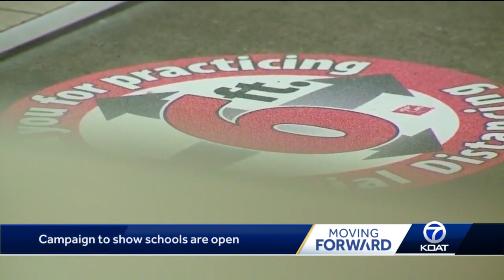American Federation of Teachers partners with RRPS to encourage students back to school